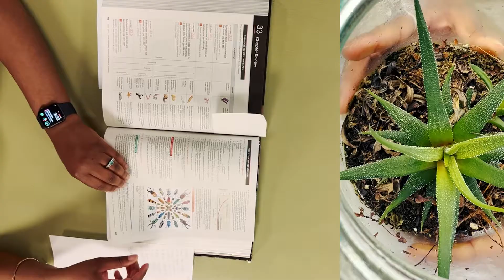Saade, BS, Public Health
Public Health major Saade talks about life at Russell Sage College. Learn more about the Public Health degree program at Sage